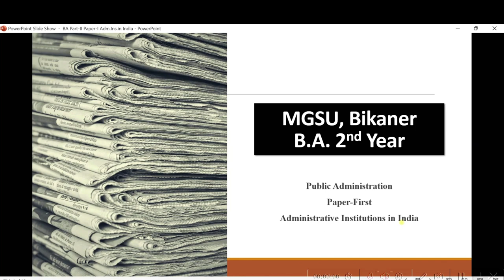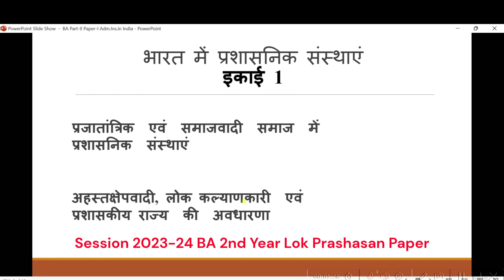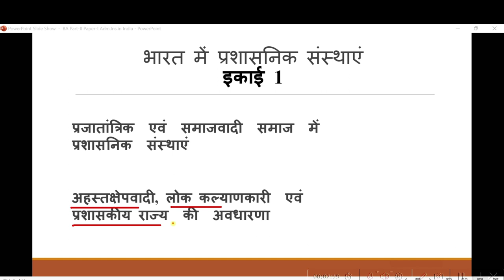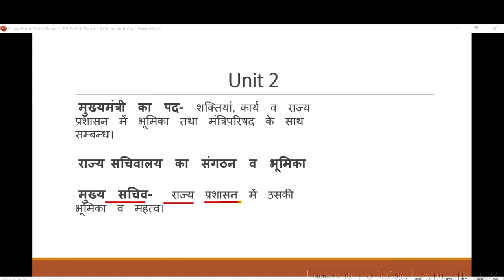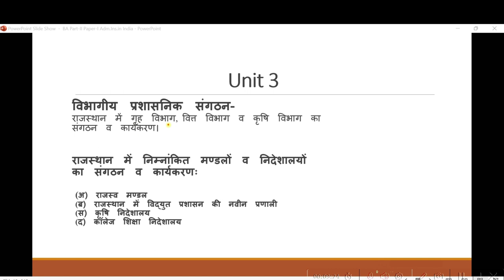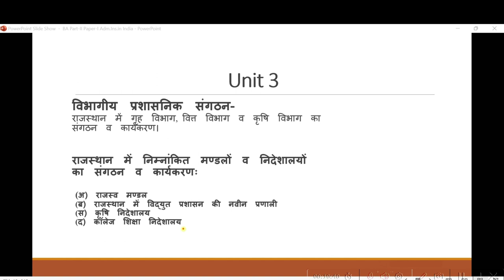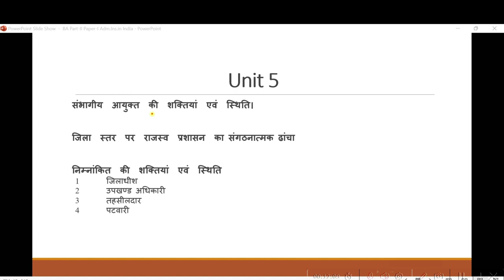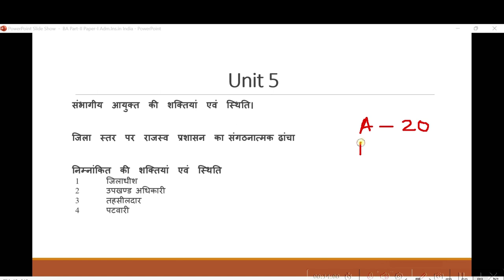2nd Year Lok Prashasan Syllabus ।। BA 2nd year public admin 2023-24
लोक प्रशासन हिन्दी
लोक प्रशासन नोट्स
BA I Year lok prashasan
BA II Year lok prashasan
BA III Year lok prashasan
objective questions solved public administration
MCQs on Public Administration in Hindi